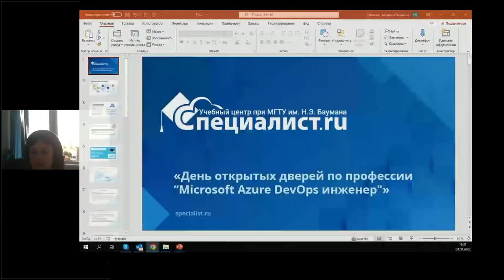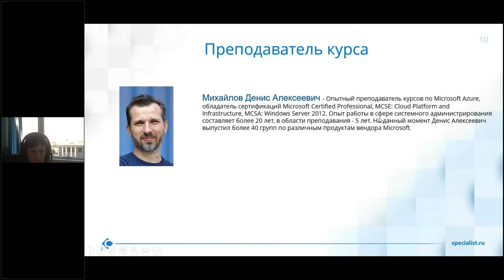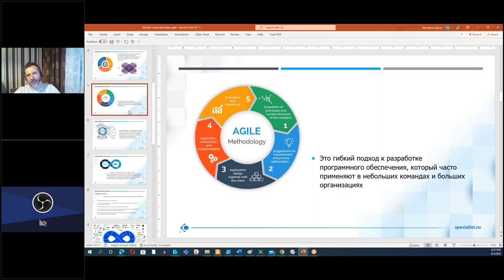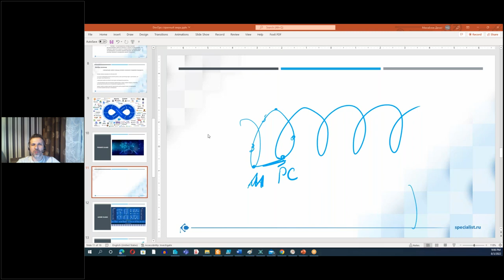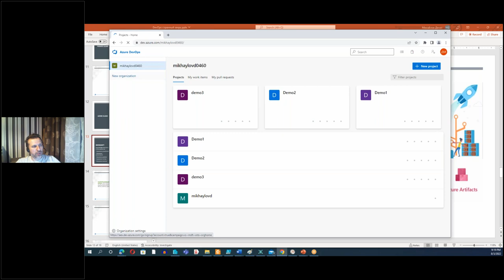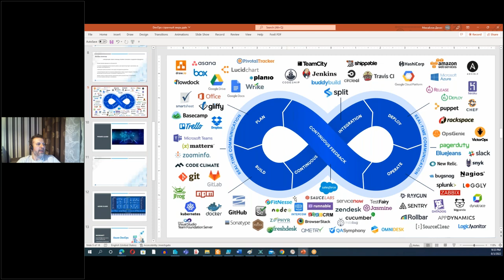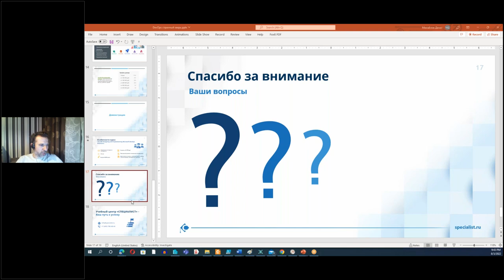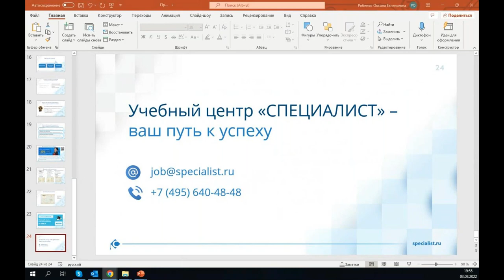День открытых дверей по профессии "Microsoft Azure DevOps инженер"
Присоединяйтесь к дипломной программе «Microsoft Azure DevOps инженер»

Инженеры DevOps входят в тройку самых высокооплачиваемых IT-специалистов. Средняя годовая зарплата таких работников в международных компаниях составляет более 70 тыс. долл. (по данным исследования сайта Stack Overflow). В России даже новички зарабатывают от 100 000 рублей в месяц. Если вы хотите узнать, как можно получить эту специальность, какие обязанности она предполагает, а также с какими сложностями сталкиваются DevOps-инженеры, посмотрите наш День открытых дверей.

Наши эксперты расскажут о том, как стать DevOps-инженером и какой круг обязанностей предполагает эта специальность.